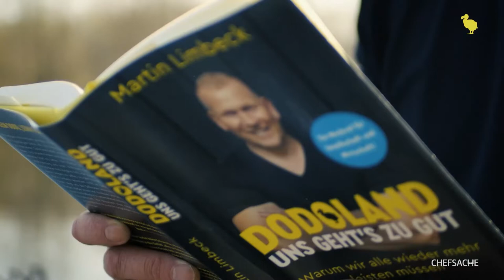CHEFSACHE: Martin Limbeck: „Dodoland – uns geht’s zu gut“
Zu Gast: Martin Limbeck

Martin Limbeck kommt aus dem „Ruhrpott“ und ist bekannt dafür, dass er kein Blatt vor den Mund nimmt. Als Serienunternehmer, Vertriebsexperte und Keynote-Speaker hat er es zum Millionär gebracht. In  seinem neuesten Buch „Dodoland“ will er Mut machen – und unbequem sein. Im SPIEGEL Bestseller fordert er den Weg zurück zur Leistungskultur. Wieso? Weil er befürchtet, dass andernfalls die deutsche Wirtschaft abgehängt wird. Martin Limbeck ist Gründer und CEO der Limbeck Group, Investor und vielfacher Buchautor – fünf seiner Titel erreichten bereits Bestseller-Status.